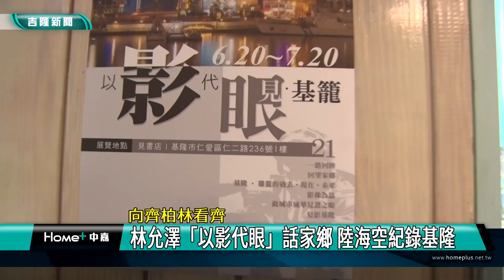人物 基隆|齊柏林 看見台灣|攝影家 故鄉|鳥襲 空拍|景點 夜間|基隆港 大武崙沙灘|2022 中嘉新聞|向齊柏林看齊 林允澤「以影代眼」話家鄉 陸海空紀錄基隆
基隆大學生林允澤被齊柏林看見台灣感動 五年來拍遍基隆 攝影展有看頭

（中嘉吉隆新聞記者張啓騰/基隆報導）受到齊柏林「看見台灣」影片的啟發，基隆一名大學生-林允澤從五年前開始背著相機上山下海拍遍基隆，用各種角度紀錄家鄉的美好與轉變，即日起到7/20在東岸商場見書店舉辦「以影代眼」攝影個展，歡迎大家一起來欣賞在年輕攝影師眼中的美麗基隆。